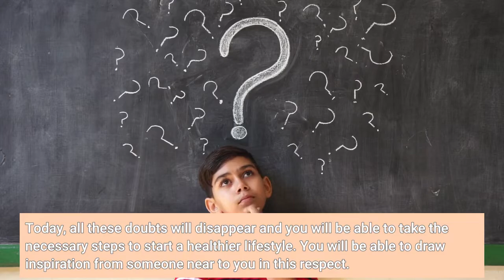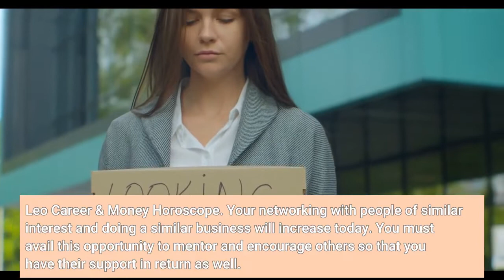LEO TAROT ♌ | November 15 - Horoscope For Today : ⚠️ WARNING ⚠️ WATCH THIS VIDEO NOW - 2021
LEO TAROT.

You have a talented and impressive personality which will get highlighted in front of everyone today ﾖ including both your well-wishers and people opposing you! Pay heed to the advice of the former ones and ignore the rest. Your elders will be there in your support and will guide you well to regain your focus on certain very crucial goals of your life.
Leo Health & Wellness Horoscope.
You were gradually coming to realize that you need to institute some drastic changes in your lifestyle and dietary pattern but doubts and indecision have been holding you back. Today, all these doubts will disappear and you will be able to take the necessary steps to start a healthier lifestyle. You will be able to draw inspiration from someone near to you in this respect.
You may have to take some tough decision regarding your love life and even though you do not feel like it, this is the best time to do so. Only you can decide whether you will let past experiences strengthen your resolve or undermine your confidence. The way you interpret the past will have a major influence on your decision.
Leo Career & Money Horoscope.
Your networking with people of similar interest and doing a similar business will increase today. You must avail this opportunity to mentor and encourage others so that you have their support in return as well. Do not expect much from them as things open up gradually and people may be slow in trusting some one new.